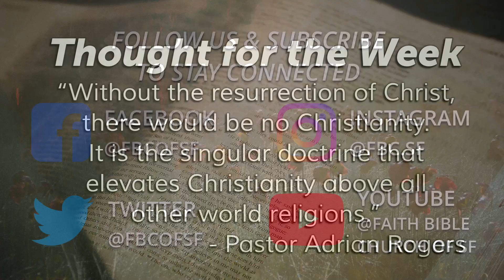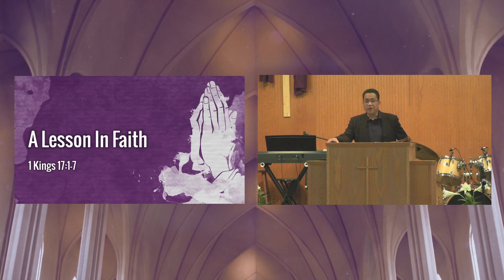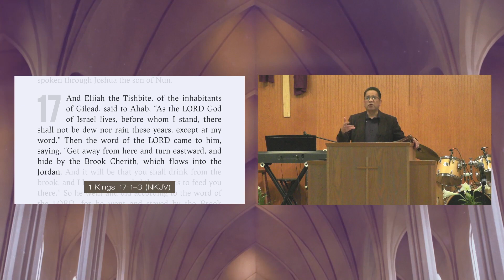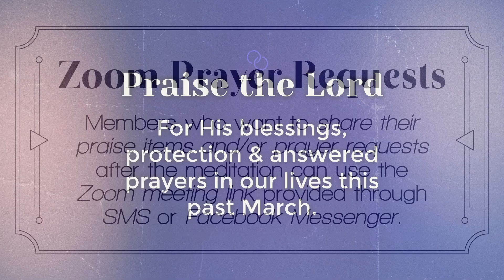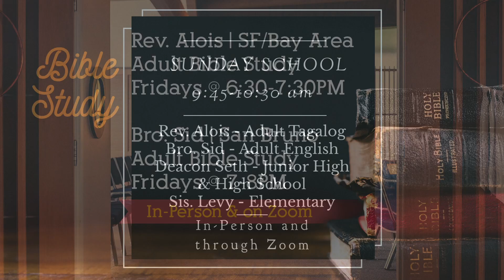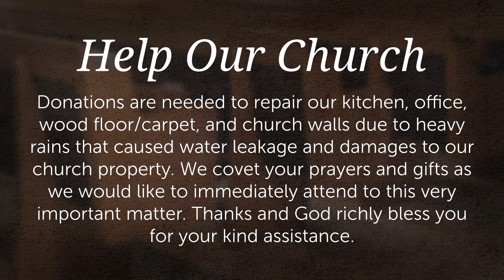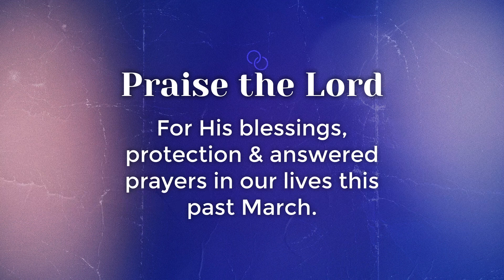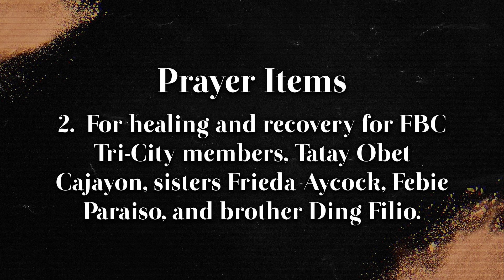"A Lesson In Faith" - Wednesday Prayer Meeting | 04/26/23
Pastor Alois Ramos speaks on "A Lesson In Faith" in his meditation for prayer meeting. The Bible text can be found in 1 Kings 17:1-7.

0:00 Welcome & Announcements
6:35 Countdown
13:37 Starting Momentarily
14:03 Opening Hymn
18:09 Meditation
56:07 Conclusion
1:07:25 Goodbye & Announcements